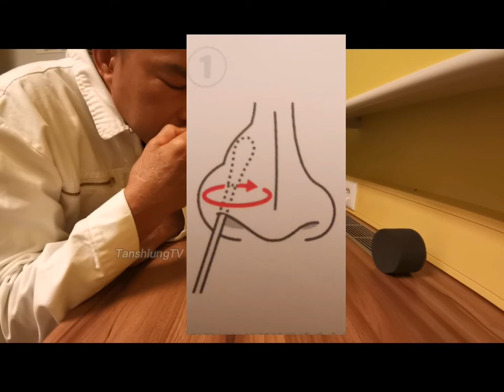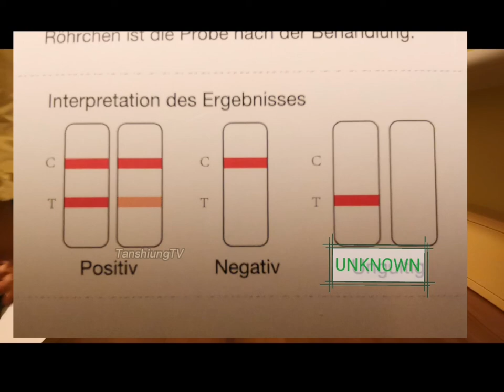IWAS COVID-19 MAG-ANTIGEN SELFTEST AGAD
SELFTEST KIT